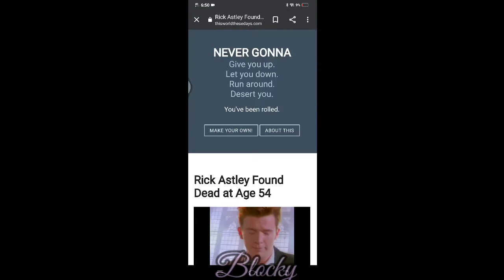Rick astley found dead, stabbed at age of 54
Nnn